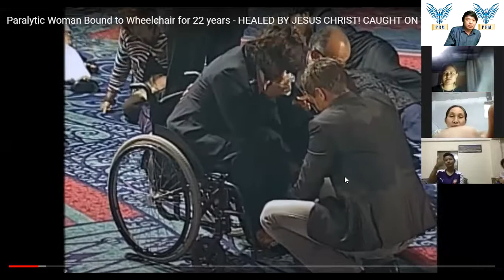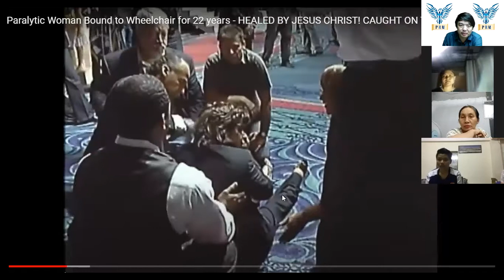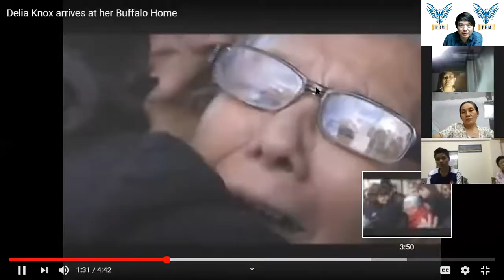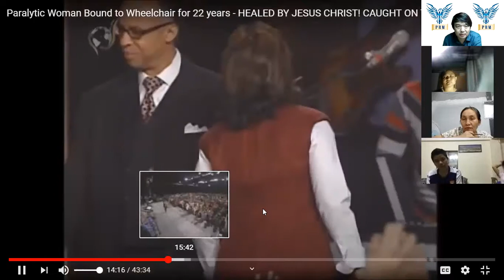ဝိညာဉ်တော်အကြိမ်ကြိမ်သက်ရောက်ခြင်း နှင့် ဝိညာဉ်တော်ကိုခံယူပုံအမျိုးမျိုး (Dr. David Joy)